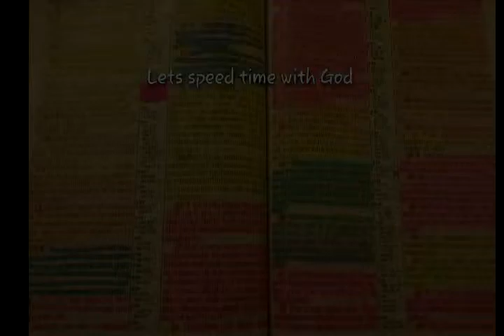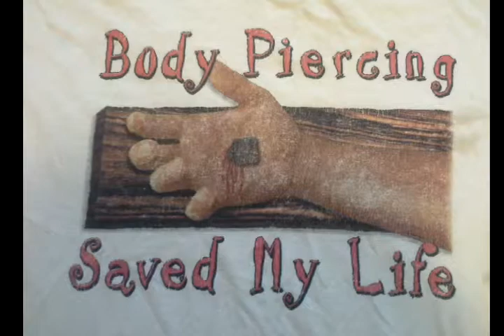Liars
KJV Bible study with strongs dictionary versus by viruse old and new testament